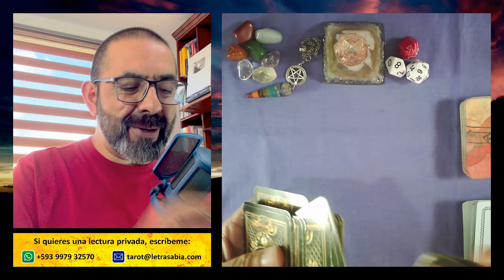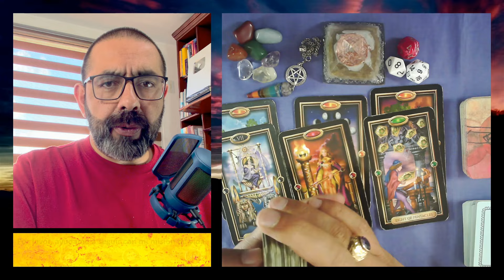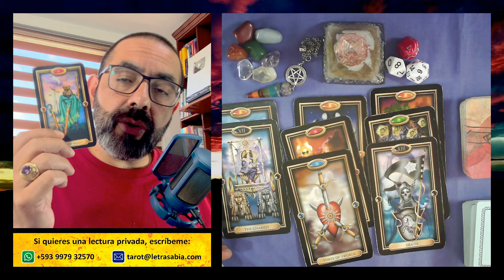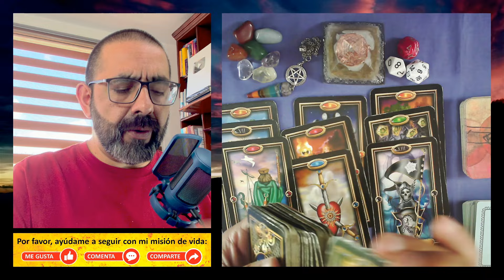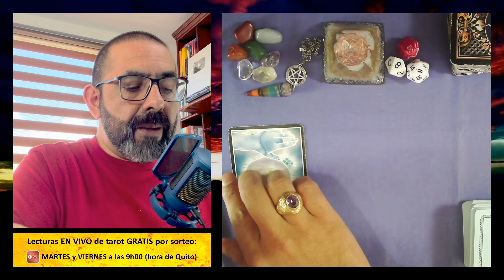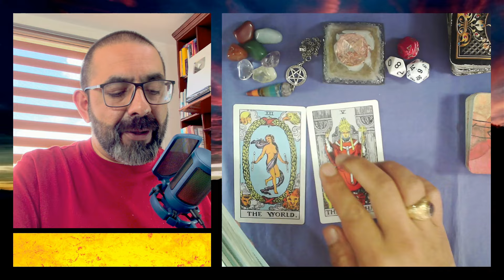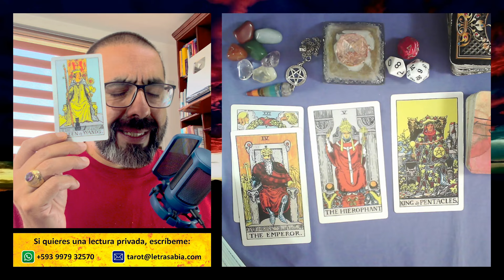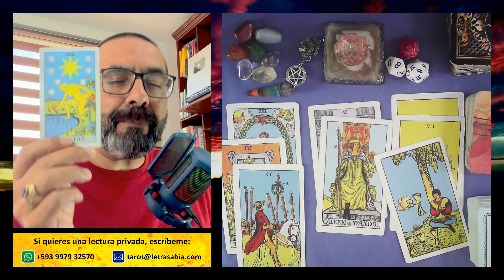♍ ¡Basta de SUFRIR! 🍀💸 DINERO y TRABAJO regresan a ti 💰 Horóscopo de VIRGO hoy dinero y trabajo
VIRGO ♍ 3 tiradas de TAROT con tu 🔮 horóscopo sobre DINERO y TRABAJO, además de tus 🎲 números de la suerte.